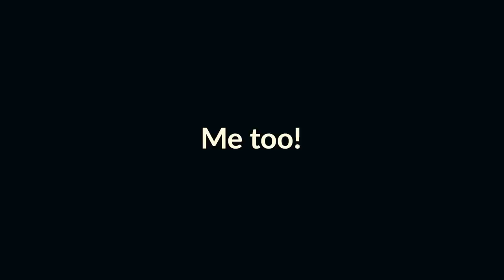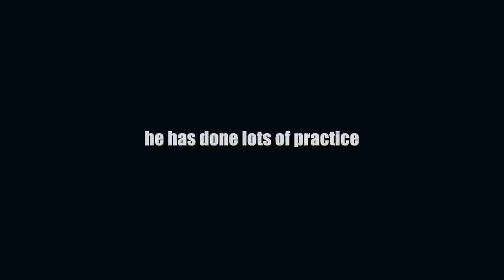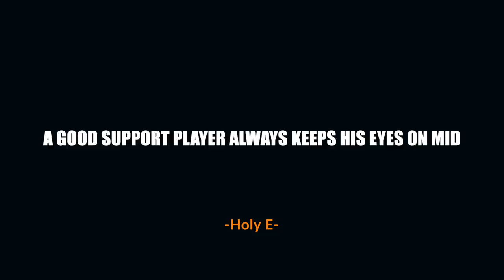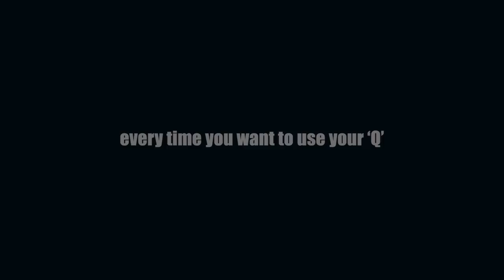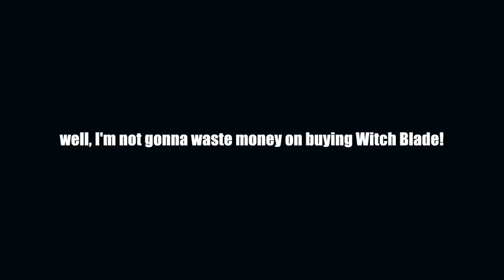Lina With Mask of Madness is NOT a silly build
Lina is one of my favorite heroes in Dota 2! Lina is a great mid hero in Dota 2 and also so fun to play! I've played this hero many times for many years and now, I'm gonna show you my special build for mid Lina!